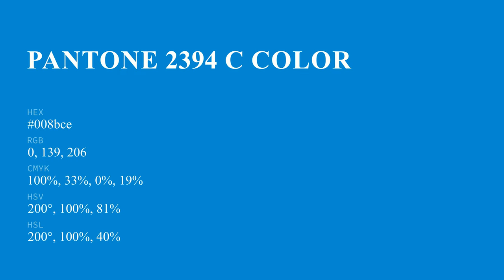color 008bce hex color - Blue color - Warm color 008bce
What color is ? 008bce hex color - Blue color - Warm color 008bce

Hex 008bce Color Code is also known as color.

Hex 008bce Color code in RGB color code model is created after adding 0.00% red color, 54.51% green color and 80.78% blue color.
Hex 008bce Color code in CMYK color (process color) code model is generated after subtraction of 100% cyan, 32% magenta, 0% yellow and 19% black.